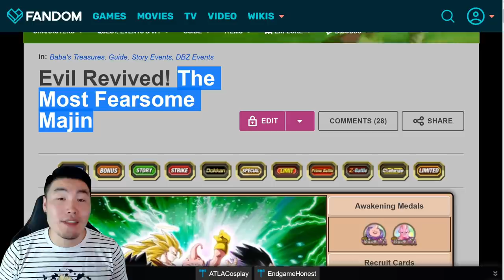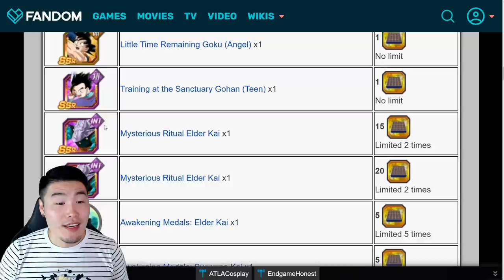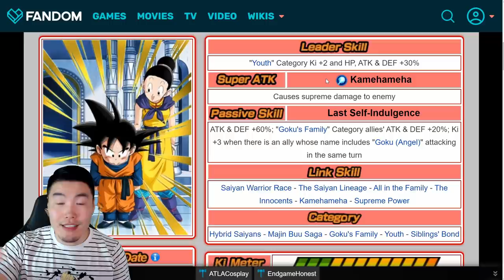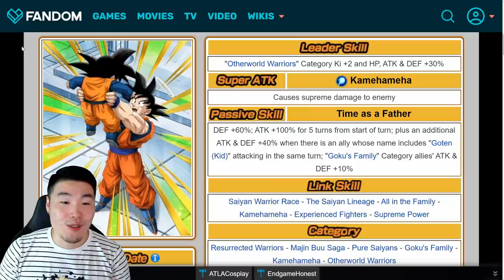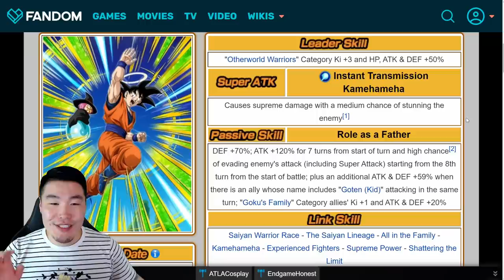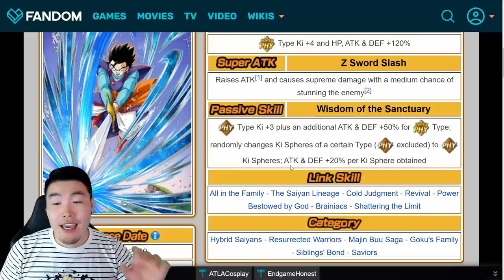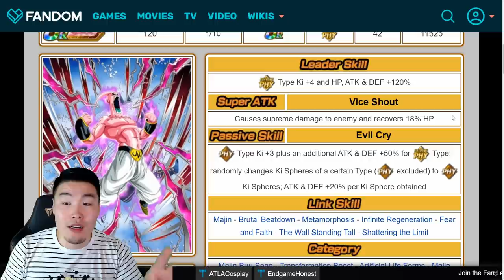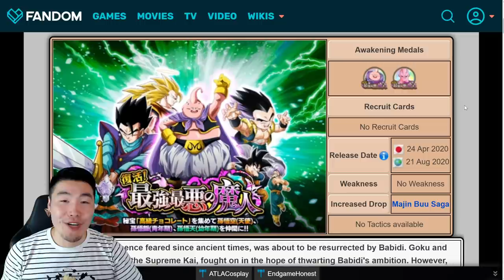COMING TO GLOBAL! *NEW* BUU SAGA STORY EVENT BREAKDOWN! | Dragon Ball Z Dokkan Battle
Here's EVERYTHING that's coming with the NEW Buu Saga Story Event on Global!